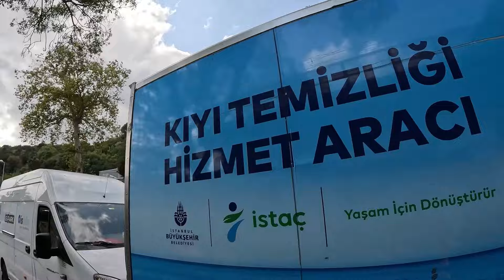이스탄불 베벡_여기 스타벅스 물가 실화냐? 200만원짜리 오션뷰에 2천원 커피는 덤_부녀여행기/Türkiye_Istanbul Travel Mukbang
오늘은 벼르고 벼르던 바로 그곳에 다녀왔습니다!!
그리고 깜짝놀랐는데요ㅎㅎㅎ

무슨일이 있었는지 오늘도 재밌게 봐주시면 감사하겠습니다♡

Subtitles will be uploaded in order from the latest video to the old video.
For videos with [SUB] in the title, subtitles have been uploaded!

🎵Track : 오리가족의 외출
🎵Track : Go spring outing
🎵Track : 에어컨 아래에서